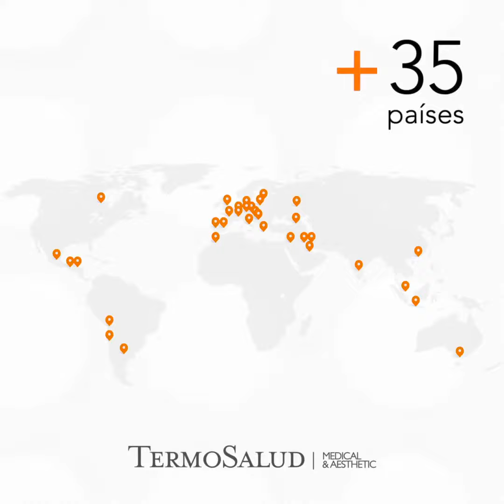Symmed Total Face & Neck RF xóa nhăn săn chắc da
🥇🏅🎖 VIN HY- CÔNG TY ĐƯỢC KHÁCH HÀNG BÌNH CHỌN LÀ TỐT NHẤT VỀ DỊCH VỤ CHĂM SÓC KHÁCH HÀNG VÀ HỖ TRỢ LÂM SÀNG THẨM MỸ” 🏆🏆🏆